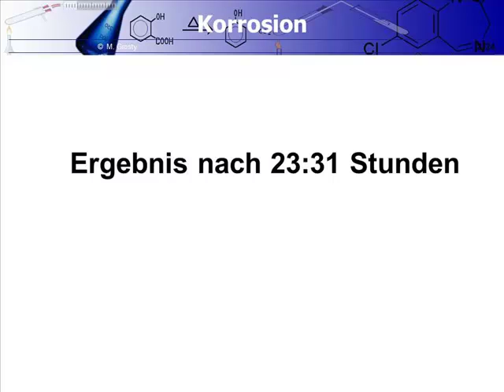Chemie Korossionschutzmittel Verzinken